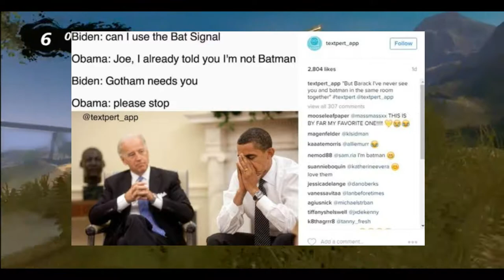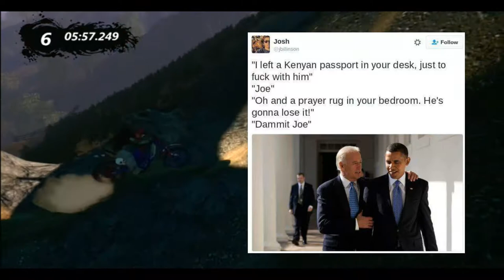Trials Evolution - Part 4 - (Obama & Biden) - Player 3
This episode kinda sucks, unlike your mom. She's pretty rad.

We hope to make you guys laugh, so grab some snacks, a drink, a freind, and realax and enjoy!